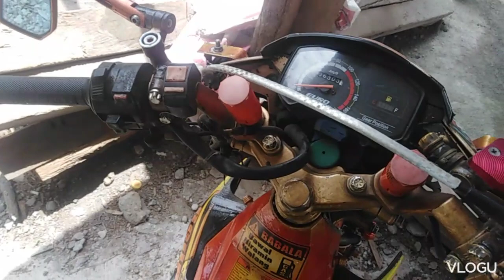euro R125 modified background on mindanao civic center 2023